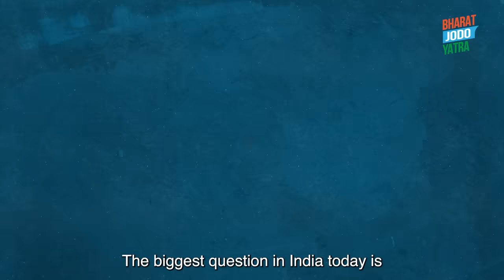जातिगत जनगणना क्यों ज़रूरी है? | Rahul Gandhi | Caste Census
देश का सारा पैसा कहां से आता है, और कहां भेजा जा रहा है?

BJP-RSS दलितों, आदिवासियों और पिछड़ों का इतिहास क्यों छुपाना चाहते हैं?

प्रधानमंत्री देश में जातिगत जनगणना क्यों नहीं करवाना चाहते?

सामाजिक असमानता, भागीदारी की कमी और भेदभाव, हर समस्या का समाधान है - Caste Census!

भारत का X Ray है Caste Census...